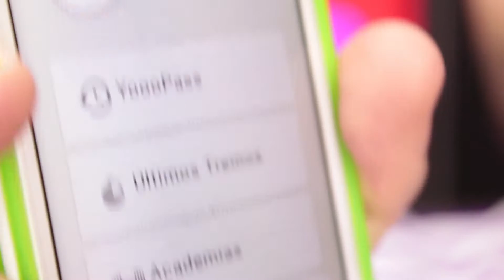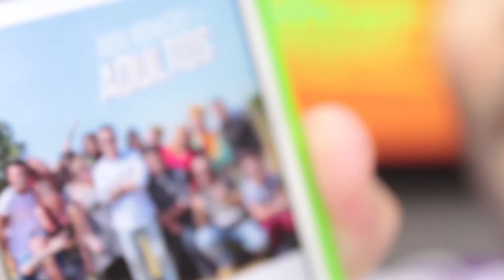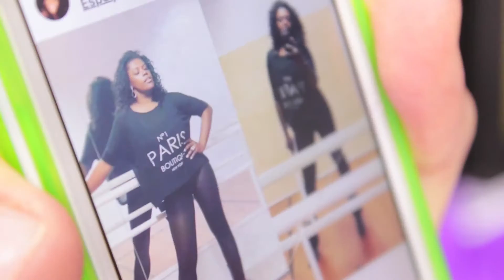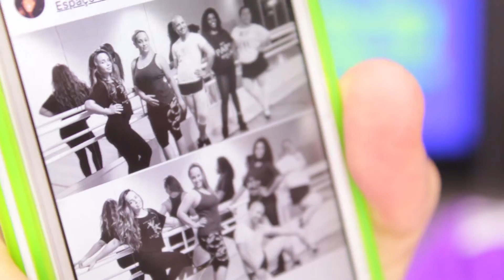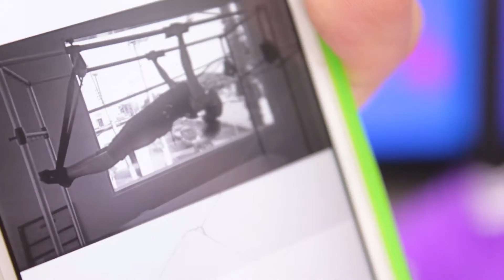EQUILIBRIO TV BAND VALE CECÍLIA MILITÃO 22102016 BLOCO 1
Neste programa acompanhe Cecília Militão, contando sobre carreira e vida saudável. Sabádo, as 09h, tem Equilíbrio na TV Band Vale, com apresentação de Lucas Sanseverino.